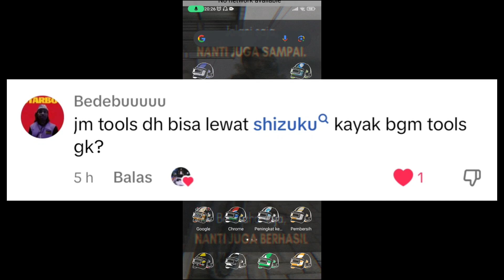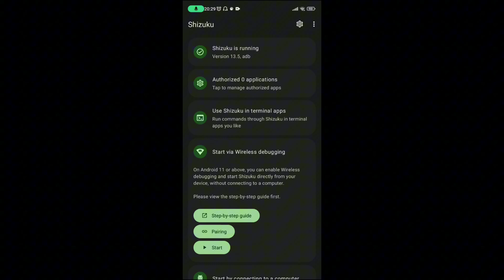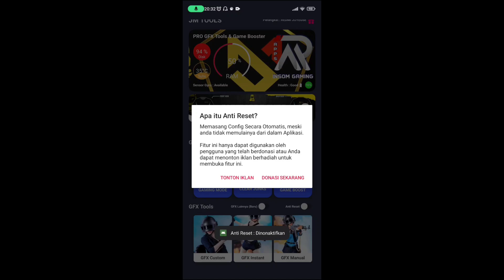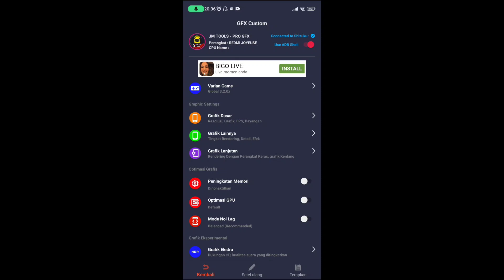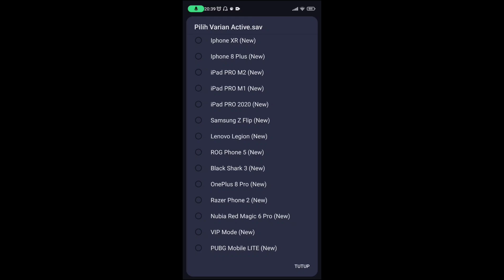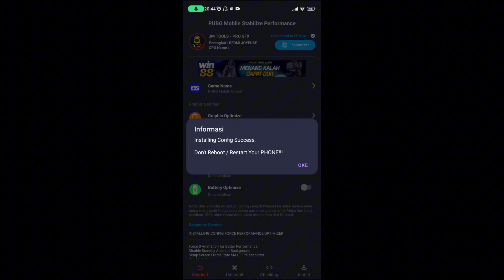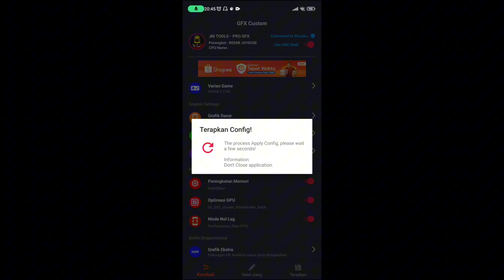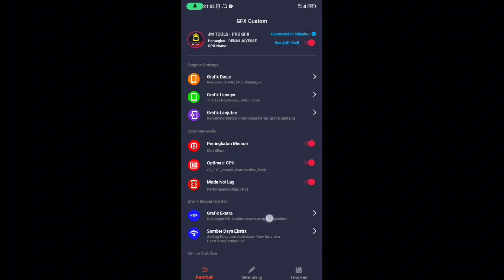JMTools Setingan Combo Shizuku-Mengatasi izin file di Hyper OS dan Android 11-14, New update 3.2🔥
UPDATE JM TOOLS V 3.2.0 Stable (FOR PUBGM 3.2.0 & ANY GAMES)

Yang Terbaru dari aplikasi JM ?
1. Resolusi Changer (Root & Non Root)
2. New Settings Power Saving di Basic Grafik
3. New Unlocker 120 FPS
    * Adjusteble Frame Rate
4. New Unlocker FPS dan Grafik Ultra (Mobile Legends) (PREMIUM ONLY)
5. Integrasi dengan Aplikasi Shizuku
   - (Bisa Apply Config dengan Adb Shell Tanpa Wifi lagi)
6. Add New Adb Shell Command Box (Pengganti dar LADB dan Brevent)
7. Add New Active.sav dan Rawdata
   * ROG 8 PRO
   * Red Megic 6D Ultimate
8. Donasi bisa di lakukan dari Dalam Aplikasi
9. Semua Audio Ultra HD telah di Perbarui
10. Semua Active.sav dan Rawdata telah di Perbarui

Apa yang di Perbaiki ?
1. Fix Folder Game Double dengan XJM
2. Fix Frame Rate Ingame Grafis tidak unlock
3. Fix ketidak sesuaian ingame dan JM
4. Fix penerapan Config  ADB SHELL & Normal Mode
5. Fix Data Game PUBG yag ke Hapus saat pakai ADB Shell
Noted :
"DISINI GUA NIAT NGEBANTU KALIAN, AGAR DEVICE YANG TIDAK MUMPUNNI BISA STABIL UNTUK NGEGAMING"

Benefit:
-Akses Video dan Aplikasi terupdate
-Bebas Konsultasi terkait settingan
-Prioritas membalas koment

Karena aku gak up lagi tentang babaji di YT, videoku terlalu gacor, sampai diklaim ama dia🗿
🔗 JMTools dan Cara downloadnya 2025

❗Jika tidak bisa download, salin linknya dan tempel ke Google📝

Buat akses file derr🔥